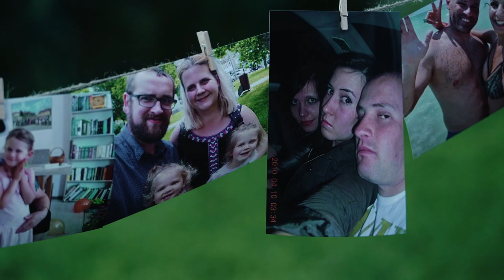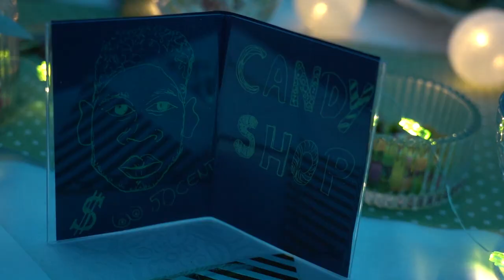Edó + Ákos / Esküvői film - Tisza-tó